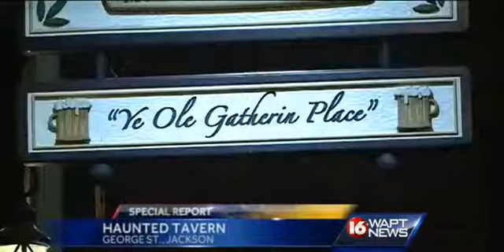Mississippi paranormal Research Institute Ole Tavern on George street